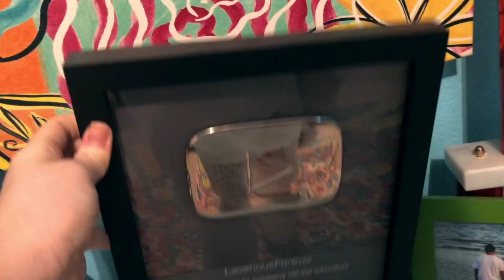My Silver Play Button!!!!